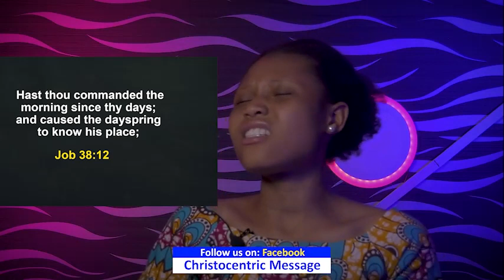WEDNESDAY SECRETS, 5TH OCTOBER 2022 - APOSTLE JOSHUA SELMAN | Commanding Your Morning